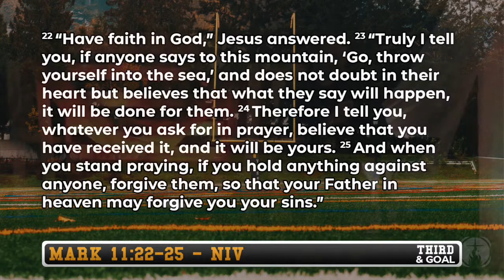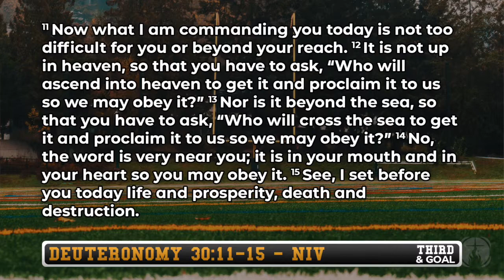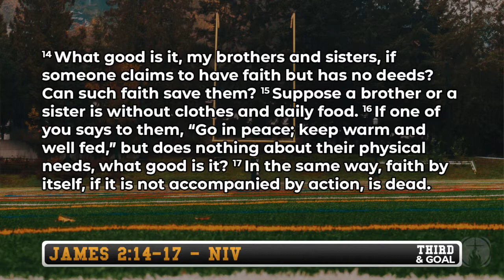5.5.2019 | Third & Goal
It's the end of the 4th quarter and God's about ready to work in your life. Doubt creeps in and knocks you off course! Many times, our lack of faith keeps God from working. We can build our faith up by reading and knowing the word of God, and then speaking it over our lives.